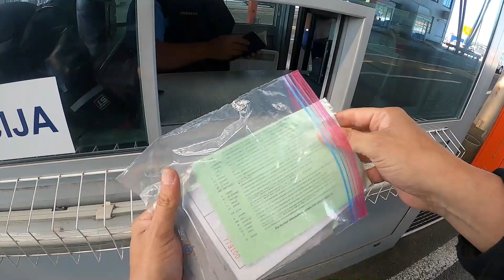Long motorcycle ride Belgrad to Lubljana Ep 5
Dror and David riding from serbia to croatia. Learn about Sisak